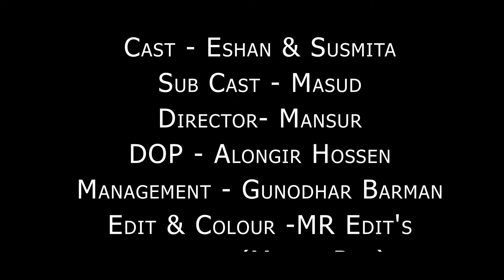Video - মনের জ্বালা new Rajbongshi song 2024 | new dance song | @Sagaroffical2.0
Song :- মনের জ্বালা
Sagar Offical Present
Creators :-
Lyrics  - Sagar Modak
Singer - Sagar Modak
Cast - Ishan & Susmita
Sub Cast- Masud ali
Choreography - Mansur
Director- Gunadhar Barman
DOP - Sahil
Management - Sagar ,Sahil,Gunadhar
Edit & Colour -MR Edit's
(Munna Roy)

Hii everyone, this is my third time video song . I will upload my all new official song in this channel.

Social media link of Sagar modak
©All copyrights Reserved Believe digital.